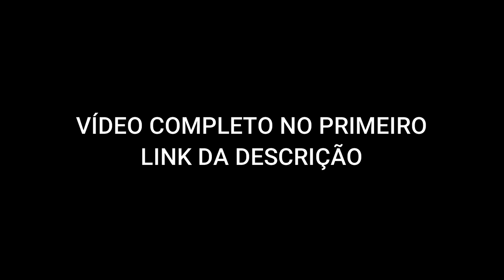Essa é a ÚNICA COISA que eu faria diferente na minha formação acadêmica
ASSISTA TAMBÉM